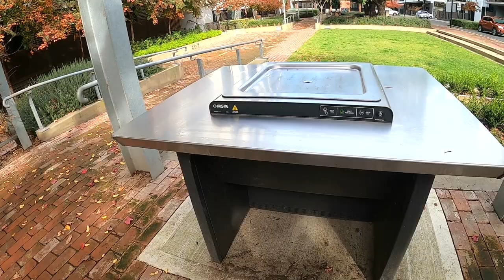Local people life activity. 🇦🇺🇰🇭អូស្រ្ដាលីជីវិតអ្នករស់នៅលើ. Apartmemt, khmer simple life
Local people life activity. អូស្រ្ដាលីជីវិតអ្នករស់នៅលើ. Apartmemt, khmer simple life please subscripe to get the new video.